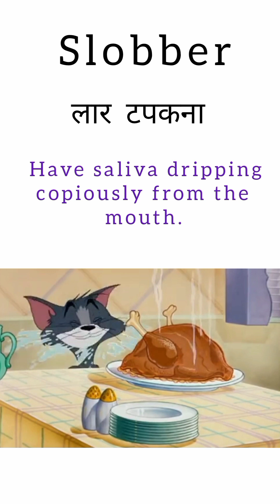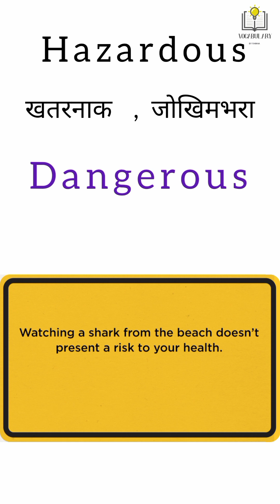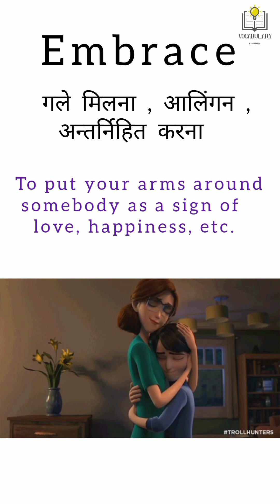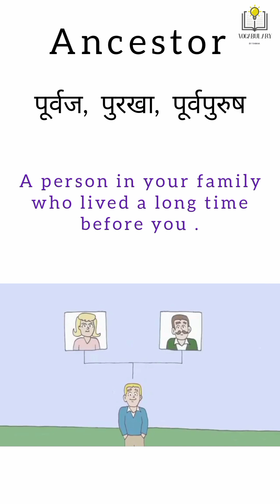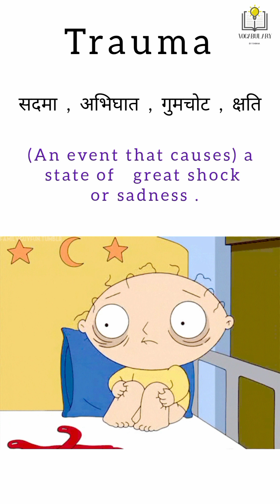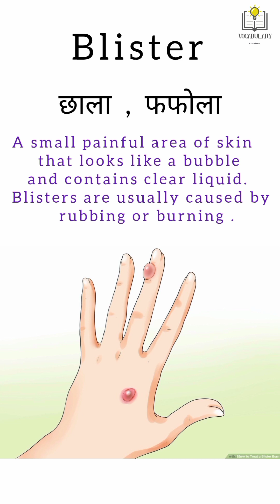Most Important Top 10 Vocabularies ( Part 1)📓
Hey Everyone,
My name is Shikha Chaudhary and i am here to Learn Vocabulary with you.. My Focus is to teach you in a different way of learning.. I will Post 5-10 Words Daily on Youtube shorts.. So that you can do Enjoy while Learning.. and if you do daily Vocab with me.. I'll make sure you will never Forget any word again.. I will use Different methods .. Like Mnemonics , Root Words ,Word Links and Synonyms & Antonyms ..

Thank You .. Have a Splendid day.. ❣️